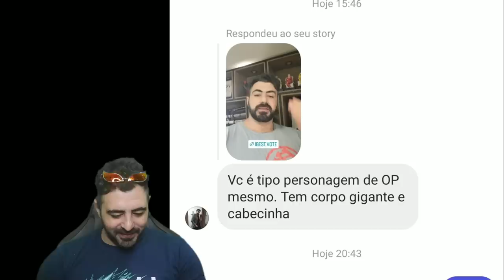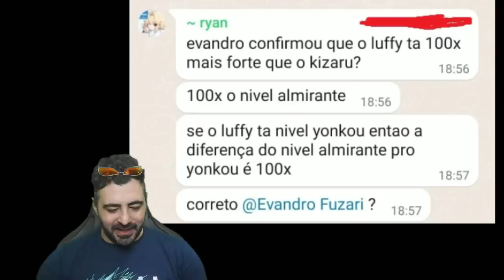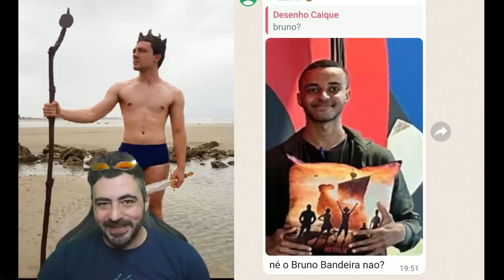ASURA O HAKI DO REI DO INFERNO DE ZORO - BARBA NEGRA E O INCIDENTE DE EGGHEAD - SBS199